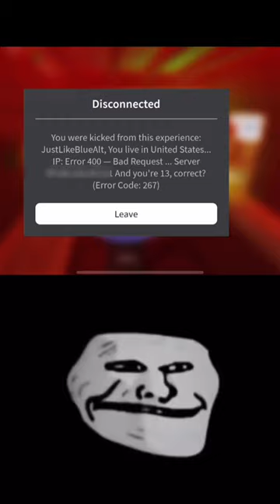OMGGG MY IP